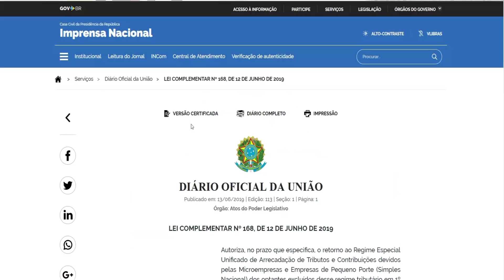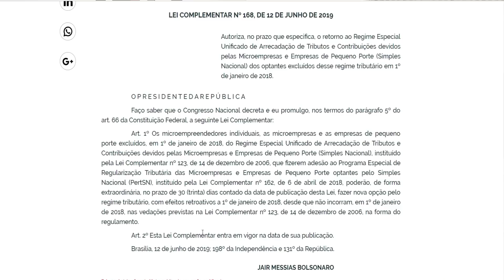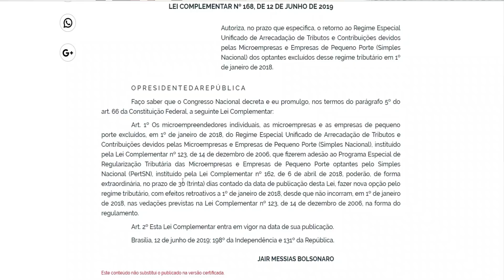FOI EXCLUÍDO DO SIMPLES NACIONAL? RETORNE AGORA!!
LEI COMPLEMENTAR N 168, 12 DE JUNHO DE 2019

Autoriza, no prazo que especifica, o retorno ao Regime Especial Unificado de Arrecadação de Tributos e Contribuições devidos pelas Microempresas e Empresas de Pequeno Porte (Simples Nacional) dos optantes excluídos desse regime tributário em 1º de janeiro de 2018.

O PRESIDENTE DA REPÚBLICA Faço saber que o Congresso Nacional decreta e eu promulgo, nos termos do parágrafo 5º do art. 66 da Constituição Federal,  a seguinte Lei Complementar:

Art. 1º Os microempreendedores individuais, as microempresas e as empresas de pequeno porte excluídos, em 1º de janeiro de 2018, do Regime Especial Unificado de Arrecadação de Tributos e Contribuições devidos pelas Microempresas e Empresas de Pequeno Porte (Simples Nacional), instituído pela Lei Complementar nº 123, de 14 de dezembro de 2006, que fizerem adesão ao Programa Especial de Regularização Tributária das Microempresas e Empresas de Pequeno Porte optantes pelo Simples Nacional (PertSN), instituído pela Lei Complementar nº 162, de 6 de abril de 2018, poderão, de forma extraordinária, no prazo de 30 (trinta) dias contado da data de publicação desta Lei, fazer nova opção pelo regime tributário, com efeitos retroativos a 1º de janeiro de 2018, desde que não incorram, em 1º de janeiro de 2018, nas vedações previstas na Lei Complementar nº 123, de 14 de dezembro de 2006, na forma do regulamento.

Art. 2º Esta Lei Complementar entra em vigor na data de sua publicação.

Brasília, 12 de junho de 2019; 198o  da Independência e 131o  da República.

Charles Insfran - Contador e Especialista em TRIBUTOS

Ajude o canal com uma doação pelo PIC PAY @charles.insfran

🛑 Equipamentos que utilizei na gravação dos vídeos do canal:
• Celular 2
• Suporte para celular
• Suporte para celular 2
• Microfone lapela
• Microfone sem fio
• Microfone sem fio 2
• Adaptador microfone
• Tripé de mesa
• Quadro branco